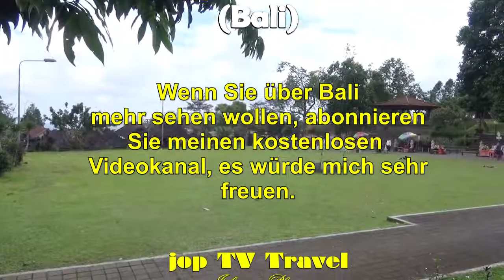Besichtigung des Muttertempels Pura Besakih (Bali) jop TV Travel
Pura Besakih ist das bedeutendste auf der Insel Bali gelegene hinduistische Heiligtum in Indonesien und "Muttertempel" aller balinesischer Tempel.